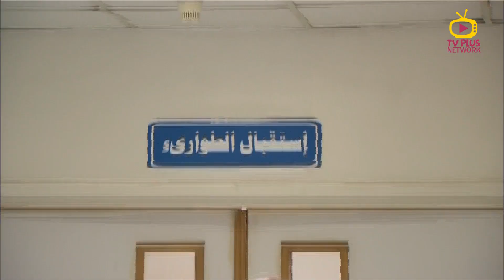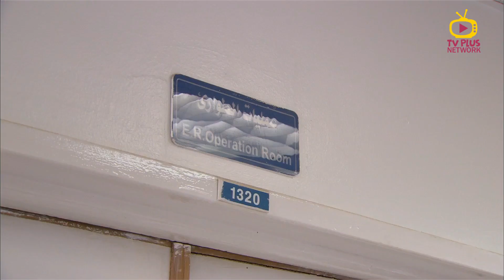اليه الافتره دا 😏 رومانه حامل وهو عايز ينزل الولد دا 😱😱 | مزاج الخير